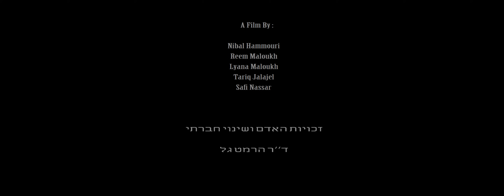A Story about Autism - وجود حقيقة